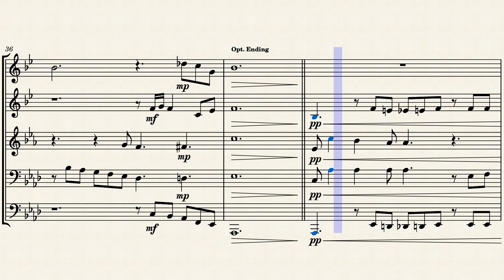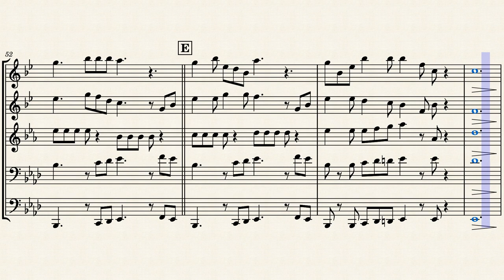Blue mnozil brass – Mnozil Brass by Thomas Gansch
Mnozil Brass presenting brass ensemble music with class and fun.

This is my attempt to put those 7 parts from "Blue" into a Brass quintet.

I tried to get the spirit of Thomas Gansch's playing style.

Version change on 12/14/22.

Gave a few more rests in Trumpet parts.    In measures 20 and 35 wrote as Triplet figures instead of 3 quarter notes.